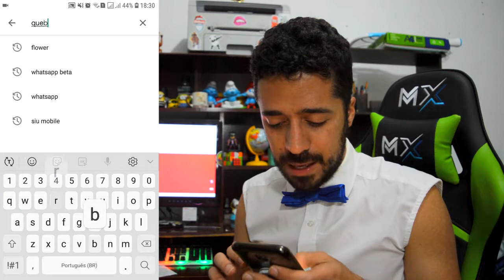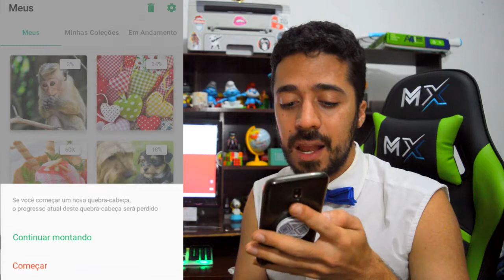O MELHOR JOGO DE QUEBRA-CABEÇA PARA SMARTPHONE APP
Neste vídeo eu apresento um dos melhores jogos ( na minha opinião ) de quebra cabeça puzzle disponivel no play story app para celular smartphone android